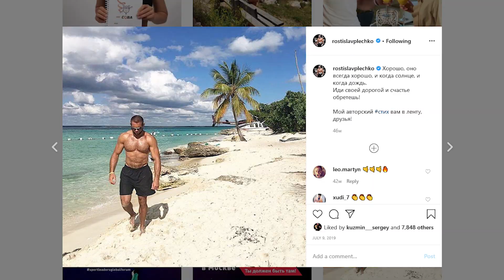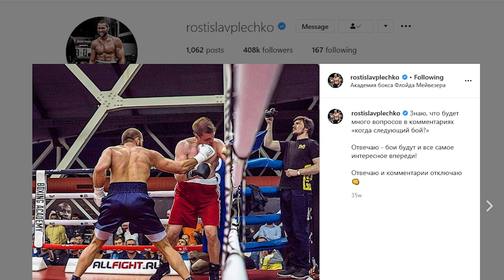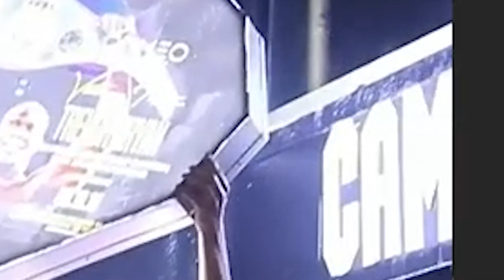THE DISAPPEARED: ROTISLAV PLECHKO & TREVOR BRYAN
Join me, Boxing Squared, as I examine the lengthy absences of Rotislav Plechko & Trevor Bryan from the sport of the boxing.

Boxing Squared